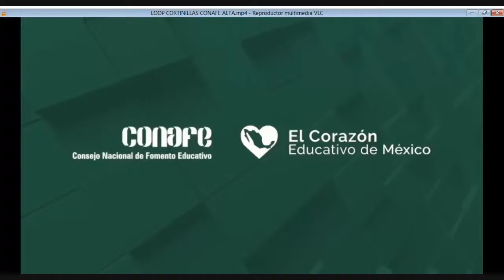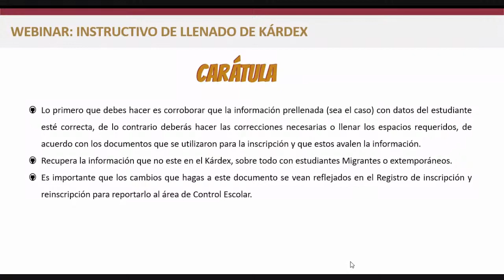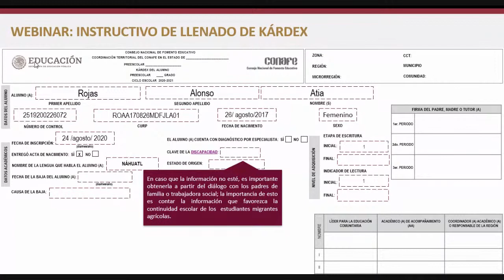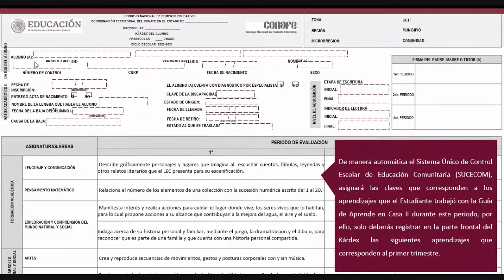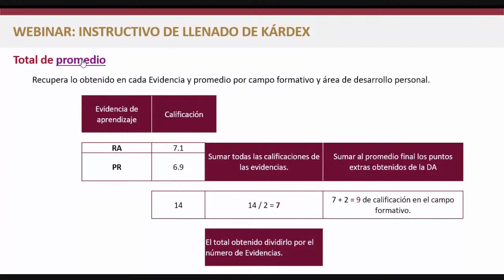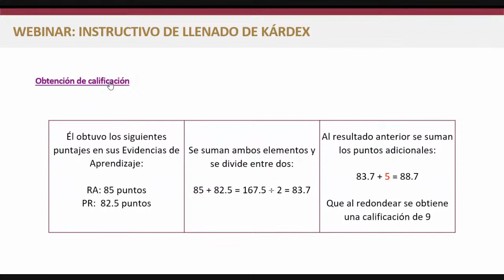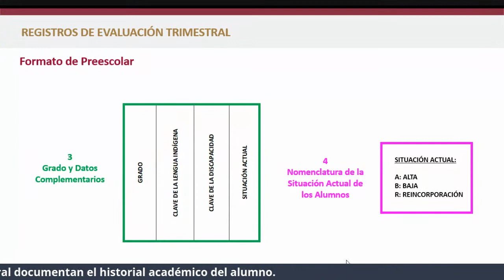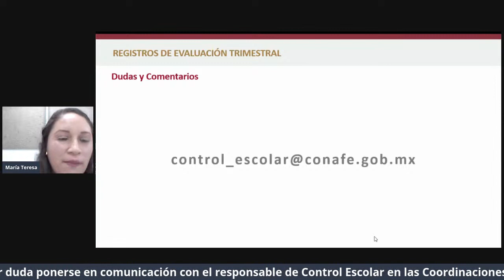Webinar 13. Evaluación de y para los aprendizajes: Kardex